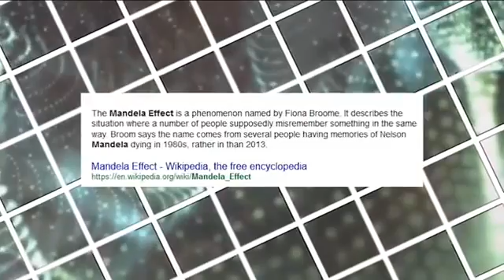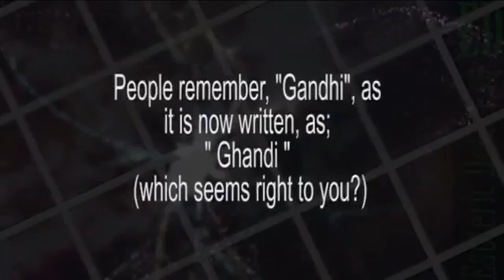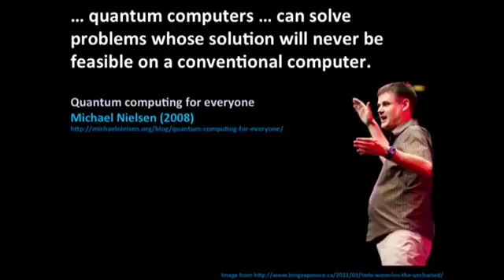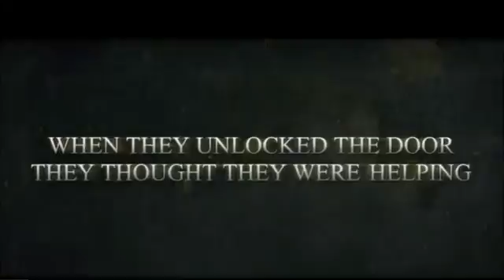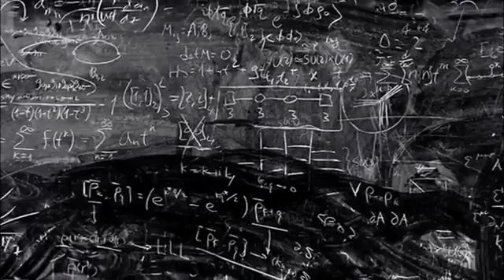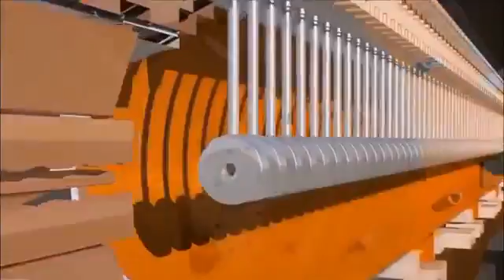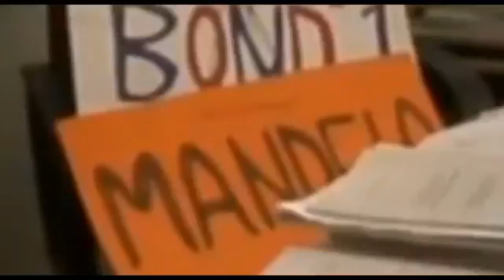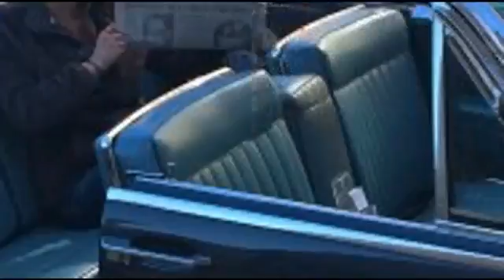(Copyrighted material) more Mandela effect!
This one's a super mandela effect movie I need to watch myself  later sharing to enlighten folks!